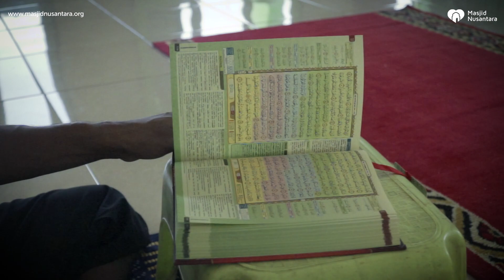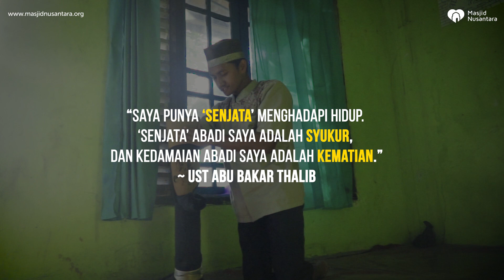SYUKUR, 'Senjata Abadi' Sang Hafidz Difabel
Ustadz Abu Bakar adalah contoh sosok ulama tangguh yang istiqomah berdakwah di tengah segala keterbatasan, baik fisik maupun materi.

Ustadz Abu bersyukur mengenal Al Quran, karena ia mengaku pribadinya kurang baik sebelum mempelajari kitab Allah ini. Meski ia orang yang senang berkawan, tapi saat itu masih ada yang belum plong di hatinya.

“Hal baiknya, saya senang ketemu orang, senang bersilaturahmi. Tapi hal buruknya, saya jadi suka membandingkan, berpikir ‘seandainya’. Seandainya saya punya…” kisahnya.

Bahkan, Ustadz Abu sering ‘mendemo’ Allah.

“Ya Allah, kenapa dia yang kau beri tangan dan kaki? Padahal dia orang jahat. Kenapa bukan aku?” protesnya dalam doa.

Akan tetapi, jawaban Allah atas protesnya itu ia temukan sendiri dalam Al Quran. Dalam Surat Ar Rahman yang indah.

“Fabiayyi aalaa-i rabbikumaa tukadz-dziban—maka nikmat Tuhan manakah yang kamu dustakan? Itulah ayat yang membuka mata saya, menyadarkan diri bahwa rezeki Allah itu banyak, itulah yang harus saya syukuri,” ungkapnya.